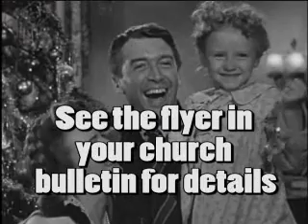Christmas Party 2008-III promo